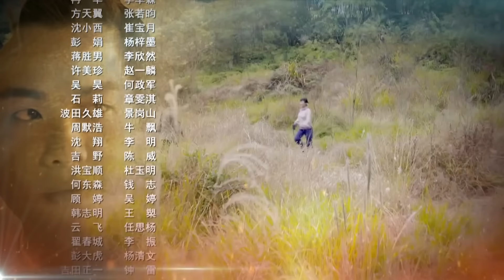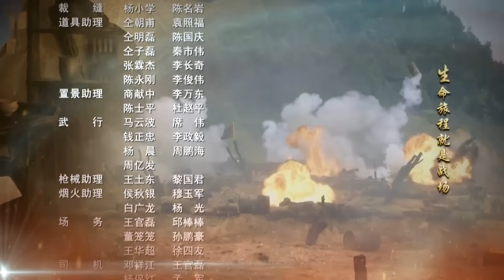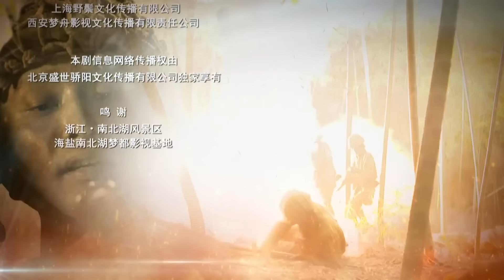【2024抗日谍战剧】《绝地湘西战》第30集 ｜突击队特工潜入日军核心机要部门捣毁日本人恶劣阴谋